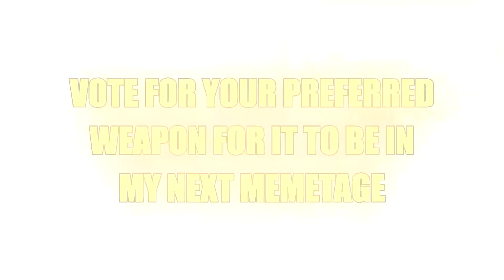BATTLEFIELD 1: M1912/P.16, Parabellum M1914/17, Type 38 Arisaka Montage Vote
Not this week's video, just something small. I want your votes as to what weapon you want me to meme next... M1912/P.16, MG14/17 or the Type 38 Arisaka